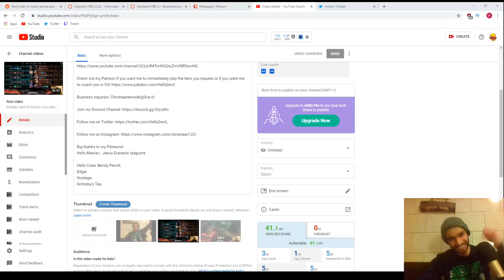Best Ending Ever!// Vainglory 5v5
I will be posting Vainglory Montages on my Facebook Page, Check it out

Hells Maniac:  Jesus Everardo Izaguirre

Hells Cutie: Bendy PenciL
Edgar
Hostage
Grimsby's Tea